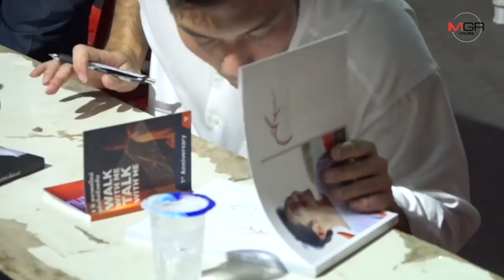“ธนาธร” ประกาศส่งคนลงชิงเก้าอี้นายก อบจ.ขอนแก่น หวังแจ้งเกิดการเมืองท้องถิ่นพรรคอนาคตใหม่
2019/06/25 ห้าวเป้งแท้! “ธนาธร” ประกาศส่งคนลงชิงเก้าอี้นายก อบจ.ขอนแก่น หวังแจ้งเกิดการเมืองท้องถิ่นพรรคอนาคตใหม่

ศูนย์ข่าวขอนแก่น - 3 สหายพรรคอนาคตใหม่ “พ่อเอก-ทนายป๊อก และอีช่อ” ร่วมกันจัดโต๊ะจีนระดมทุนจากชาวขอนแก่นเข้าพรรค โดยธนาธรประกาศส่งคนลงชิงเก้าอี้นายก อบจ.ขอนแก่นสมัยหน้า เผยต้องการเปลี่ยนแปลงการเมืองท้องถิ่นใหม่ เลิกสืบทอดอำนาจเฉพาะกลุ่ม